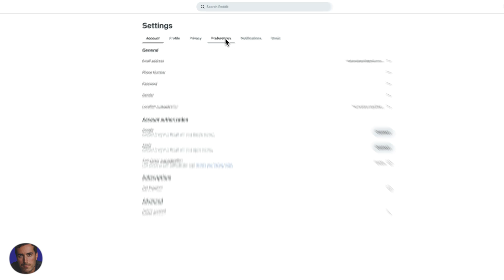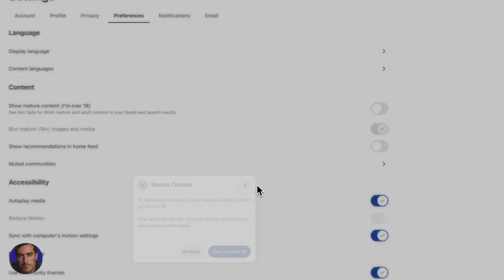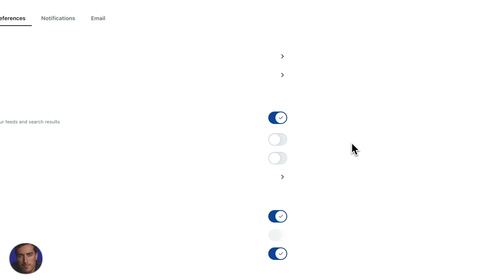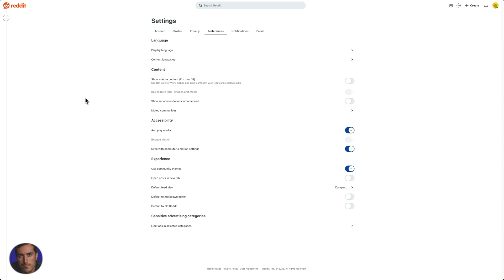How To Enable or Disable NSFW Filter On Reddit (QUICK Way)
🚀 Using Reddit and creating content? Discover what your audience wants with Frase - get a free account

Learn how to enable or disable the NSFW filter on Reddit in this straightforward tutorial. Control what mature content appears in your feed with a few simple setting adjustments.

This guide covers both mobile and desktop methods, explaining the implications of each filter setting for your browsing experience.

Timestamps:
0:00 - Introduction To NSFW Filter On Reddit
0:20 - Accessing Reddit Preferences
0:47 - Enabling Mature Content
1:50 - Blurring Mature Content Option
2:38 - Disabling NSFW Content
2:58 - Final Thoughts And Call To Action

▬▬▬▬ Links & Resources ▬▬▬▬

🎬 Want to get more clients & grow your company to 7 figures per year?

▬▬▬▬ Video Transcript ▬▬▬▬

Hey, it's Matt here, and today I'm going to walk you through how to enable and disable the NSFW (Not Safe For Work) filter on Reddit. It's pretty straightforward, so let's dive right in.

First off, head to the top right corner of Reddit, where your profile avatar is. Click on that, and then scroll down to "settings." From there, we're going to jump over to the "preferences" tab, which is the fourth tab in the settings menu.

Now, about a quarter of the way down, you'll find a section labeled "content." Here, there's a toggle for showing mature content. This is where you can decide if you want to see NSFW, mature, and adult content in your feeds and search results.

If you're okay with that, just flip the toggle on. I had mine off, but let's say you want to enable it.

After you click the toggle, you'll get a warning just to confirm you're over 18 and aware of the change. You'll need to opt in here to confirm your age.

Once you do that, mature content will start appearing in your feed if that's what you're into. I won't show any mature content here since this is a YouTube video, but I wanted to mention that there's also an option to blur images and media marked as mature.

If you don't want them blurred, you can toggle that off, too. If you ever change your mind and want to disable NSFW content, just follow the same steps.

Head back into your settings and preferences, and simply untoggle the option. And just like that, you won't see NSFW content on Reddit anymore.

I hope this tutorial on toggling the NSFW filter on Reddit was helpful.